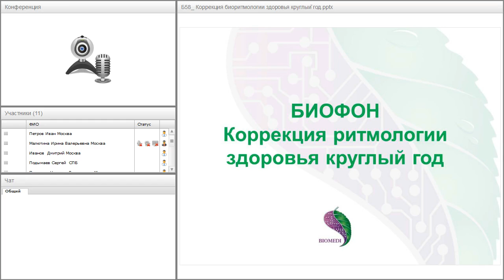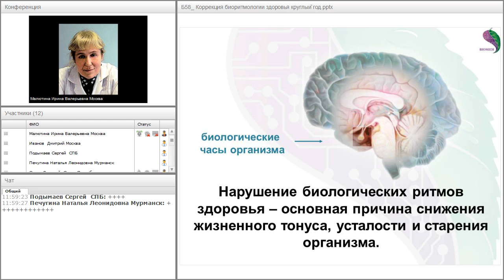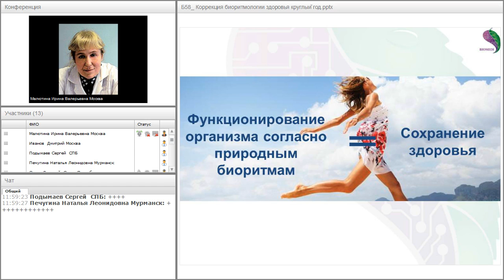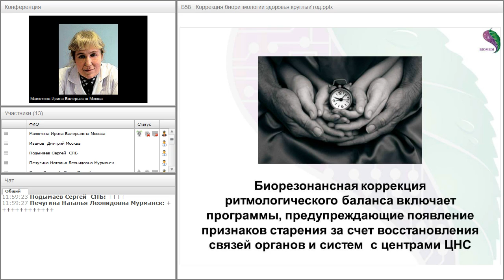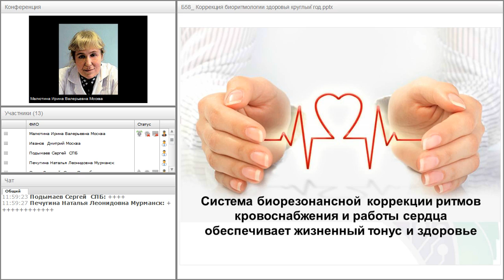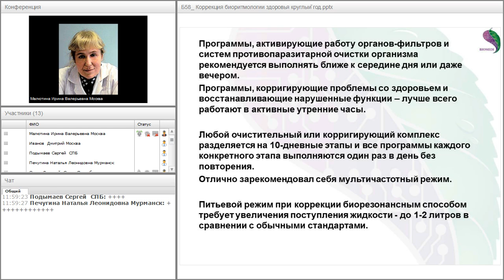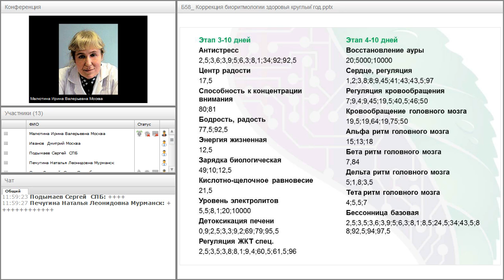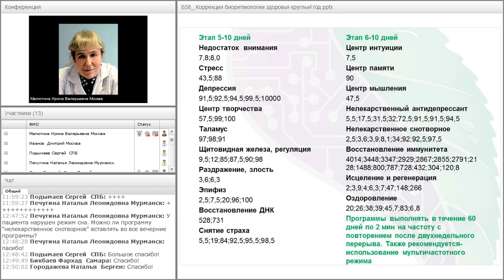Приборы БИОМЕДИС BIOMEDIS Биорезонансная терапия Биофон Коррекция ритмологи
Компания БИОМЕДИС (BIOMEDIS) предлагает комплексное решение ваших проблем со здоровьем, таких, как лечение и очищение от глистов, лямблий, аскарид, гельминтов и прочих паразитов, физиотерапевтическое лечение и нормализацию функций многих органов человека.
В основе лечения лежат методы биорезонансной терапии с помощью приборов и аппаратов БИОМЕДИС без таблеток и лекарств.

Консультации по скайпу: cariada